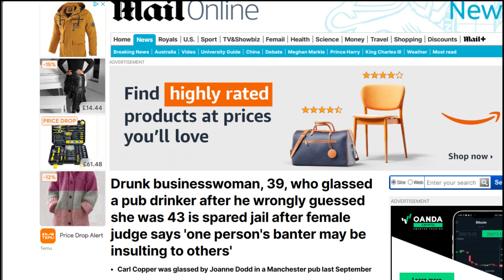Children's Party Organizer Exposed: Shocking Truth Revealed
Watch as we delve into the world of children's party organizers and reveal the shocking truth behind the facade. From shoddy entertainment to unsafe environments, we uncover the reality of what goes on behind the scenes. Join us as we expose the secrets of the industry and provide valuable insights for parents looking to hire a trustworthy party organizer for their children's special events.